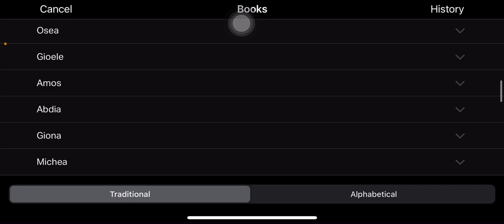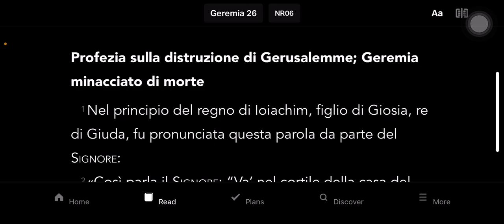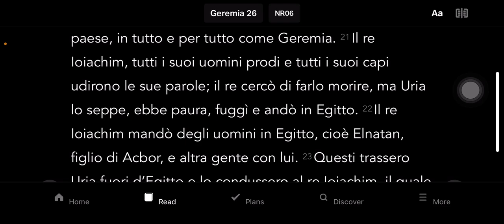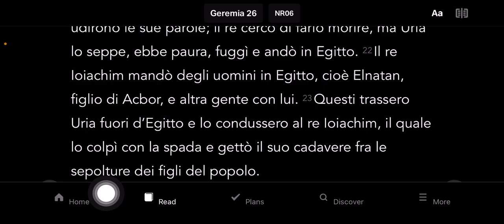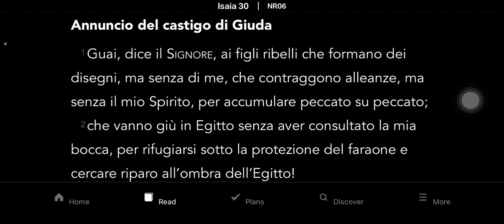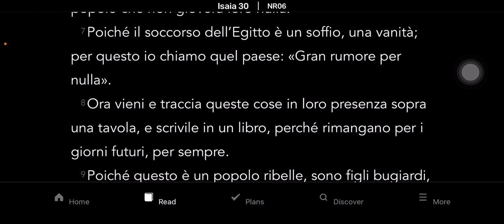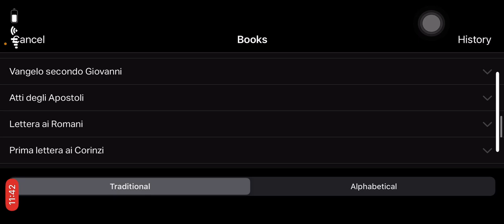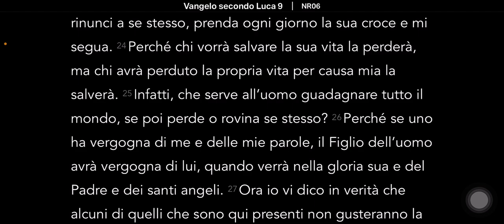Guai a coloro che scendono in Egitto per chiedere aiuto 🔥🛸🔥